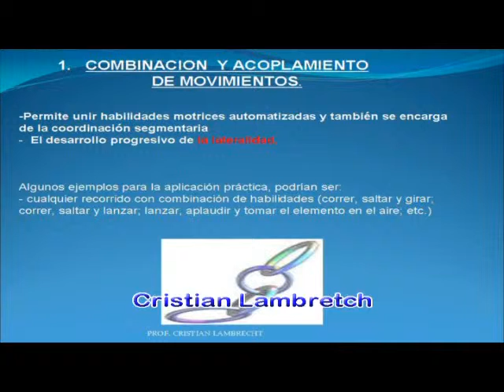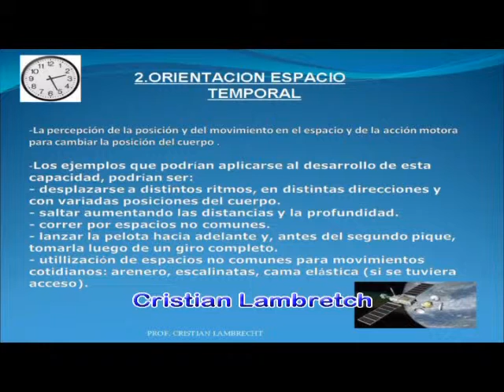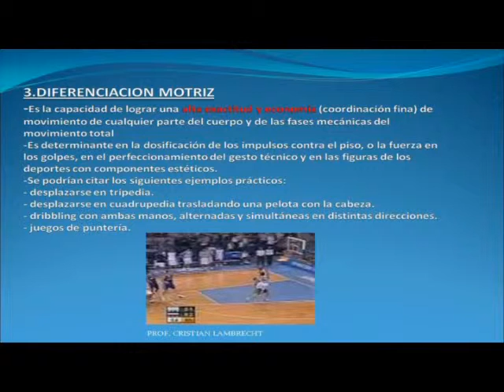Lambertch C - Preparacion Fisica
conferencia sobre Flexibilidad. Estudio y desarrollo de las siete capacidades coordinativas. Ejercicios de aplicacion. duracion de la conf 1 hora 6 minutos,